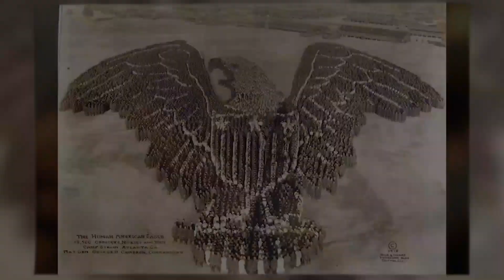RARE SEEN IMAGES FROM THE PAST THAT WILL MAKE NOSTALGIC | I WISH I WAS THERE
Which Photograph is your favourite and why ? Drop it in the comments please! cheers